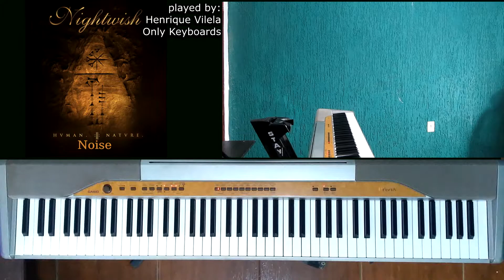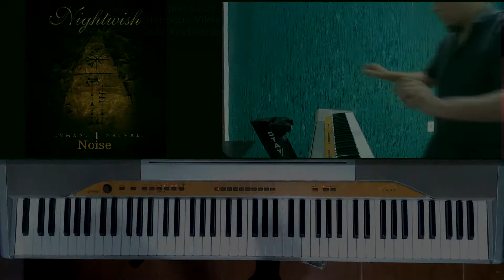Noise - Nightwish - Only Keyboard audio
Sorry, there are some mistakes, but, imperceptible when played together.